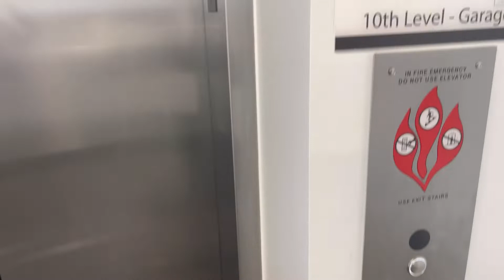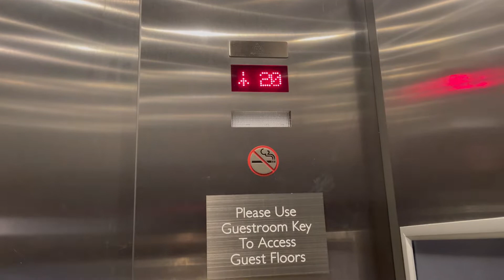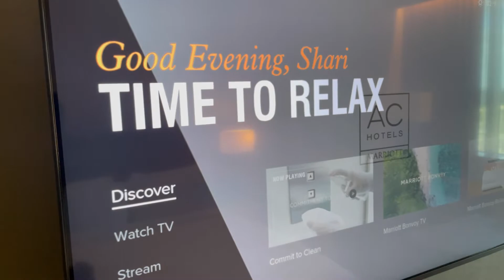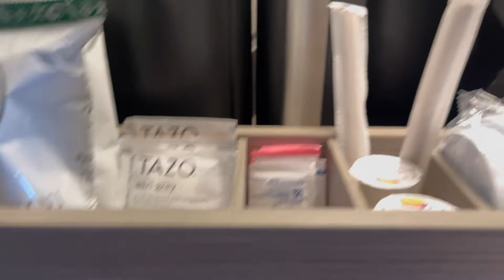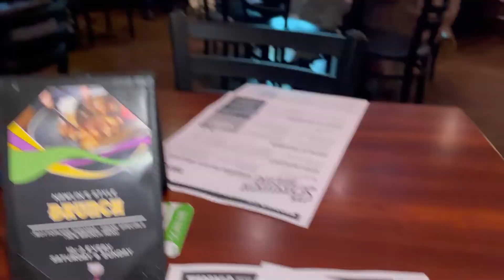PART TWO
Hey Babies!!! Thanks for tuning into my channel. Here you’ll find lifestyle tips on travel, shopping hauls, cooking tutorials, workouts, beauty, and fashion.

This video is a "Birthday Vlog!" I spent my birthday weekend enjoying a staycation in DOwntown Orlando to the AC Hotel. We enjoyed some qt in Central Florida and did absolutely nothing! I thought sharing this video would be valuable to those who are interested in trying new things.